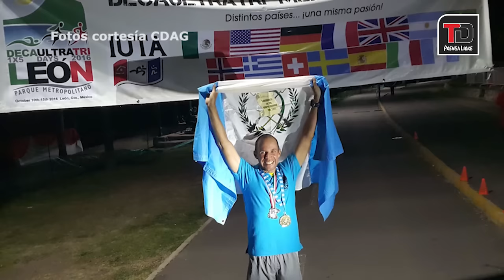De la mano de Edi Danilo Guerra Municipal mantiene el liderato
Municipal venció a Mictlán con triplete de Edi Danilo Guerra y se mantiene a la cabeza; Comunicaciones goleó a Guastatoya y sigue a la caza del liderato; el Atlético de Madrid mantiene el primer lugar en la Liga española; Juan Carlos Sagastume gana el quíntuple Ironman de León, en Guanajuato México; Marc Márquez gana su tercer título del Moto GP.